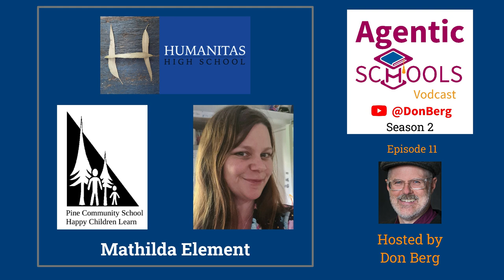Pine's COVID Story - Mathilda Element - Pine Community School & Humanitas High School- S2E12x13